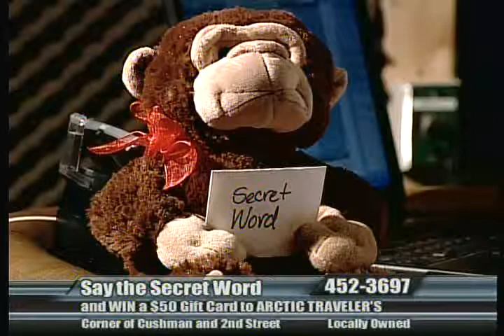Hawk Shop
Highlights from the Hawk Shop.